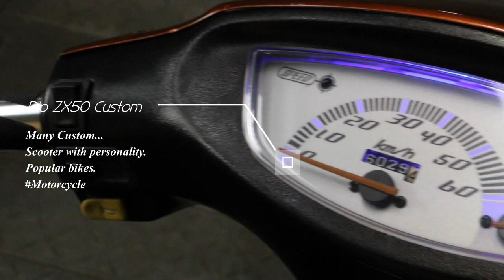HONDA Dio ZX50!! (改)